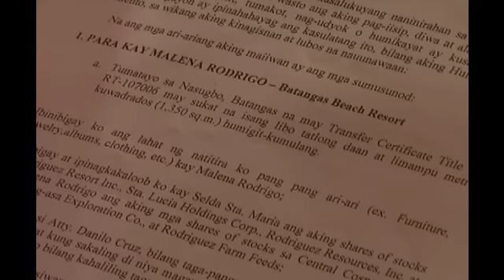May Bukas Pa - Episode 111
Ina tries to recall where Andrew lives.